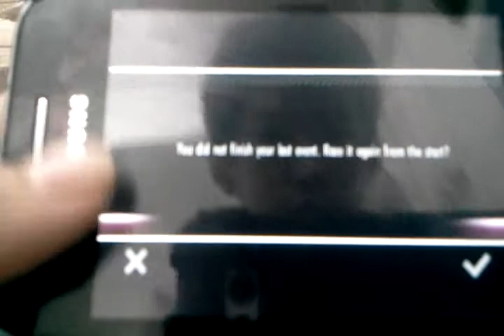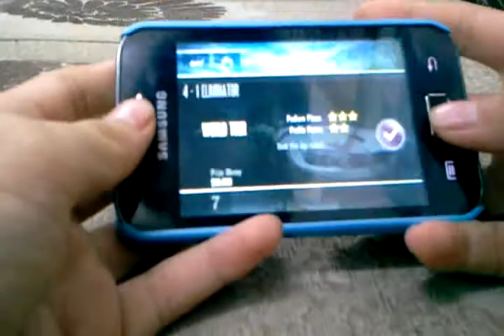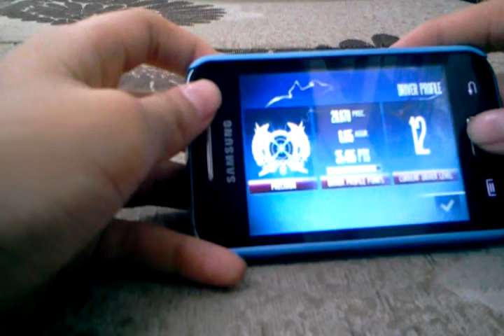Need for speed Shift gameplay on galaxy Ace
Playing Nfs shift circuit race in World tour with my BMW M3.Enjoy!I am using Samsung galaxy Ace.
PLAY NEED FOR SPEED SHIFT ON YOUR ANDROID DEVICE!
Drive the world's fastest cars and enjoy some of the